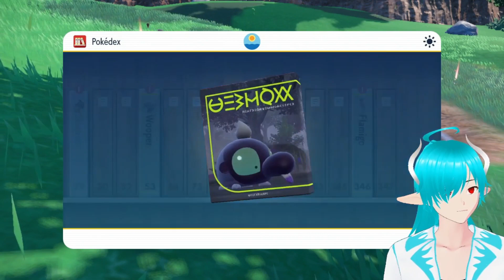Nemona is the best - Pokemon Scarlet Part 2